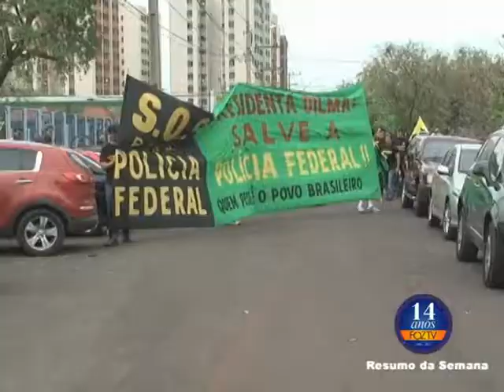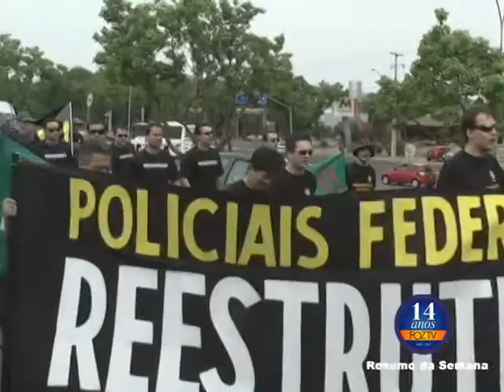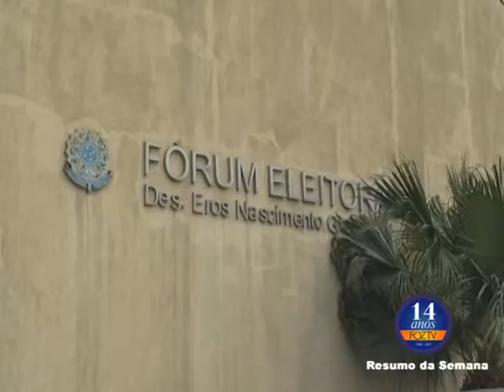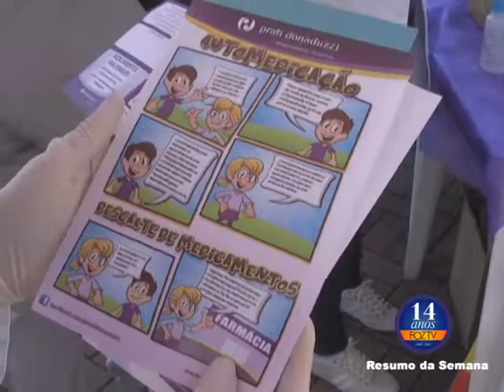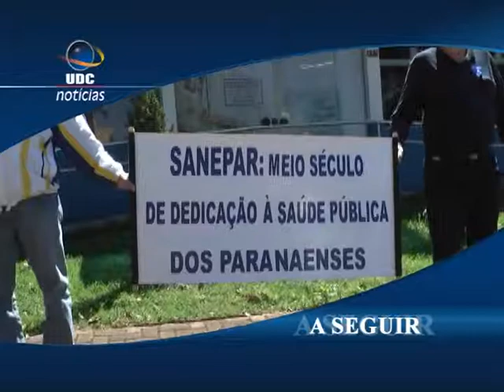UDC NOTICIAS 10 03 2015 02 BLOCO 1 PGM